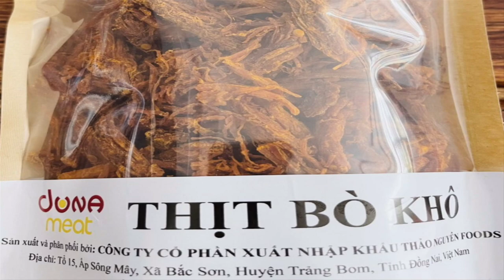Quận 4, TPHCM - Giá sỉ lẻ rẻ khô bò miếng, khô bò sợi ☎ ❤️ Thịt bò khô Thảo Nguyên Food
Thịt bò Úc khô ngon giòn nhiều dinh dưỡng - Giá sỉ lẻ rẻ khô bò miếng, khô bò sợi, khô bò vụn ngon tại Quận 4, TPHCM ☎ ❤️ Thịt bò Úc khô được sản xuất và phân phối bởi: Công Ty Cổ Phần Xuất Nhập Khẩu Thảo Nguyên Foods ✅ Địa chỉ: Tổ 15, Ấp Sông Mây, Xã Bắc Sơn, Huyện Trảng Bom, Tỉnh Đồng Nai, Việt Nam ✅ Sản phẩm đạt tiêu chuẩn ISO 22000:2018

❤️ Bán giá sỉ lẻ rẻ Khô bò úc miếng, sợi, kho bò vụn ngon tại Quận 4, TPHCM ☎

Nếu bạn đang tìm kiếm một địa chỉ uy tín để mua khô bò Úc tại Quận 4, TPHCM thì đừng bỏ lỡ bài viết này. Dưới đây là một số thông tin hữu ích cho những ai quan tâm đến sản phẩm khô bò Úc miếng, khô bò sợi, khô bò vụn

💛 Địa chỉ mua khô bò úc tại Quận 4, TPHCM ☎ Hotline tư vấn mua giá sỉ lẻ rẻ ngon 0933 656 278

Hiện nay, có rất nhiều cửa hàng bán khô bò Úc ở Quận 4, TPHCM. Tuy nhiên, không phải cửa hàng nào cũng đảm bảo chất lượng và giá cả hợp lý.

💛 Lợi ích của khô bò Úc

Khô bò Úc là món ăn ngon và bổ dưỡng. Sản phẩm khô bò này có nhiều lợi ích cho sức khỏe, bao gồm:

✅ Cung cấp protein và chất dinh dưỡng cho cơ thể

✅ Giúp tăng cường sức đề kháng

✅ Giúp giảm cân và giữ dáng

✅ Giúp cải thiện chức năng tiêu hóa

💛 Cách sử dụng khô bò Úc

Khô bò úc có thể được sử dụng như một loại snack hoặc làm nguyên liệu cho các món ăn khác nhau. Dưới đây là một số cách sử dụng khô bò úc:

✅ Ăn trực tiếp như một loại snack

✅ Dùng để làm gia vị cho các món ăn như salad, mì xào,..

✅ Dùng để nấu súp hoặc canh

Hy vọng với những thông tin trên, bạn có thể tìm được địa chỉ mua khô bò úc tại Quận 4, TPHCM và biết cách sử dụng sản phẩm khô bò miếng, khô bò sợi, khô bò vụn ngon này một cách hợp lý.